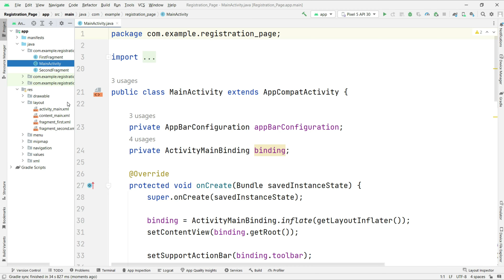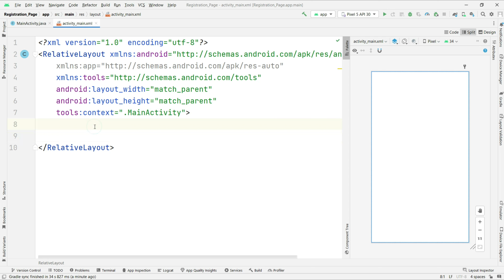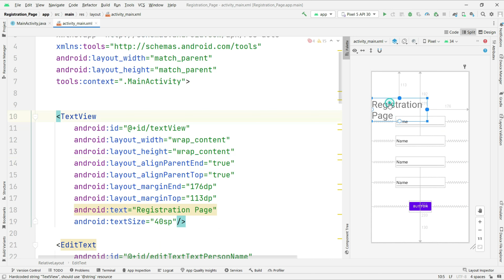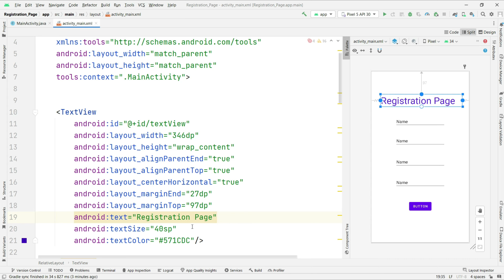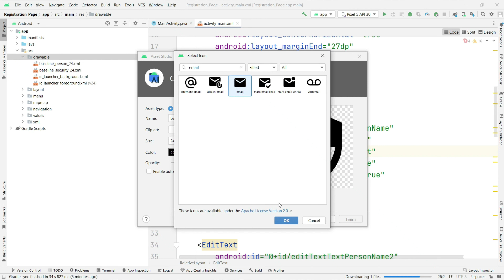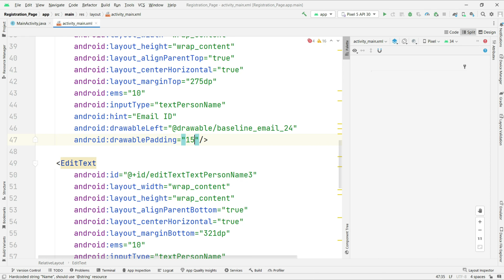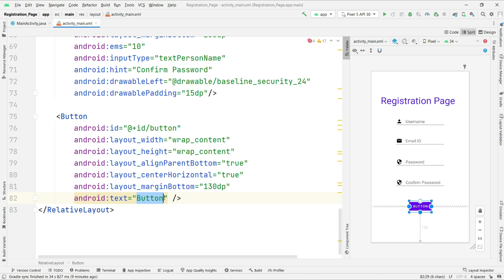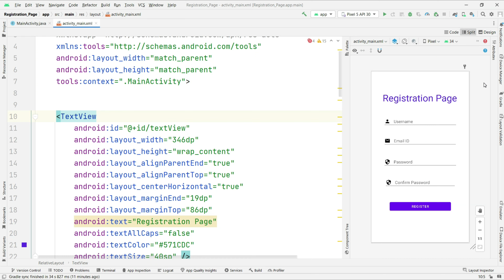Create Registration page to demonstration of Basic widgets available in android | Aparna Jagtap